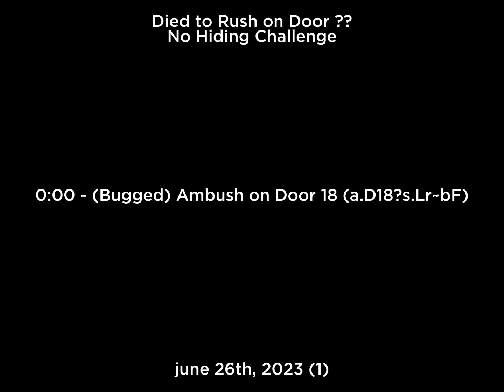Ambush bugs out - June 26th, 2023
0:00 - (Bugged) Ambush on Door 18 (a.D18?s.Lr~bF)

ipad